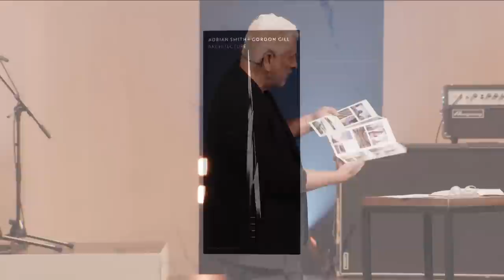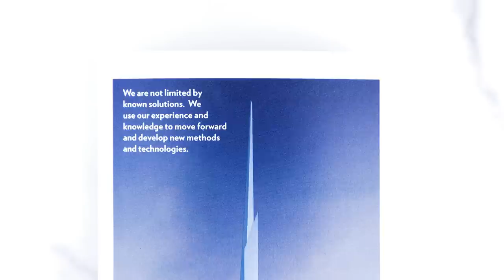The Impossible Prayer - Louie Giglio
“I’m going to start with possible, but at the end of the day I’m going to surrender in confidence to your sovereign will.”

Pastor Louie Giglio brings a strong message into week two of God of the Impossible, highlighting the power of shifting our mindset and prayers toward possibility. Though we may not see a shift happening after we pray, we can believe that something will happen that reflects the power of our Father. We’re encouraged to ask for a miracle, believe that God is working, and surrender it into His hands.

VERSES // Jeremiah 32:17, Matthew 26:39-44